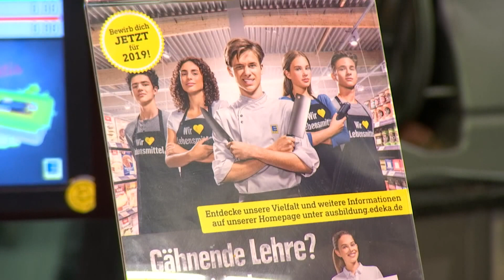ARBEITSKLEIDUNG: Edeka Metzger trugen T-Shirt mit bedenklichem Spruch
Das Management der Edeka-Filiale in Kleinmachnow (Brandenburg) hat ihren Mitarbeitern das Tragen eines T-Shirts verboten. Die Metzger in dem Edeka-Markt hatten sich im Internet das T-Shirt mit der Aufschrift „Hart wie Stahl, zäh wie Leder – das sind die deutschen Fleischzerleger“ bestellt und damit Kunden bedient.

Dieser Spruch ist jedoch angelehnt an ein Zitat von Adolf Hitler. Für ihn sollte die Jugend „flink wie Windhunde, zäh wie Leder und hart wie Kruppstahl“ sein, wie er während des Reichsparteitages 1935 in Nürnberg sagte.

Ein Kunde des Kleinmachnower Rathausmarkts beschwerte sich am 31. Dezember beim Kundenservice per E-Mail, wie die „Potsdamer Neuesten Nachrichten“ berichteten. Daraufhin sorgte Edeka dafür, dass die Mitarbeiter wieder ihre normale Arbeitskleidung – eine weiße Jacke mit Edeka-Aufschrift – trugen.

Laut der Zeitung hatten die Metzger die T-Shirts beim Bedienen der Kunden nur anderthalb Tage getragen. Insgesamt hatten die Metzger fünf T-Shirts bestellt, „aus Spaß“, wie sie sagten. Das Edeka-Management erklärte, den Mitarbeitern sei der Hintergrund des Zitats nicht bewusst gewesen und sie würden die Aufregung nicht verstehen.

Übrigens sind die Edeka-Mitarbeiter nicht die Einzigen, die Ärger mit dem Hitler-Zitat hatten. Auch Schlagersänger Heino gehört dazu. Heino hat in einem Interview versucht, seine Standfestigkeit gegenüber den Anfeindungen anderer Musiker unter Beweis zu stellen, indem er das fast wortgetreue Hitler-Zitat verwendete.

Er sei „hart wie Kruppstahl, zäh wie Leder, flink wie ein Windhund“, sagte der Entertainer der „Frankfurter Allgemeinen Sonntagszeitung“ im Jahr 2013. Er reagierte mit diesen Worten auf kritische Stimmen von anderen Künstlern, die nicht gern von ihm gecovert werden wollten. Heinos Manager sagte damals, dieser Zusammenhang sei weder ihm noch Heino bewusst gewesen.